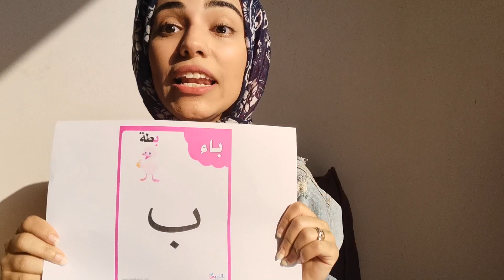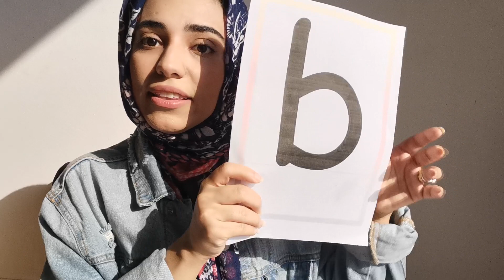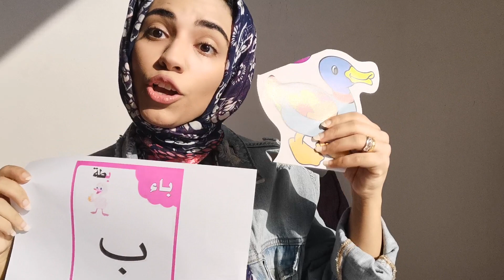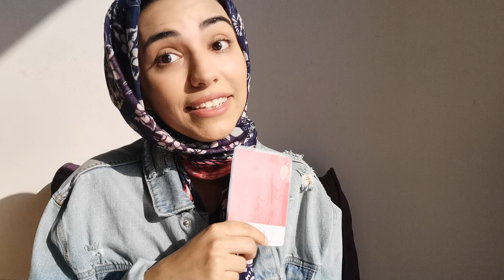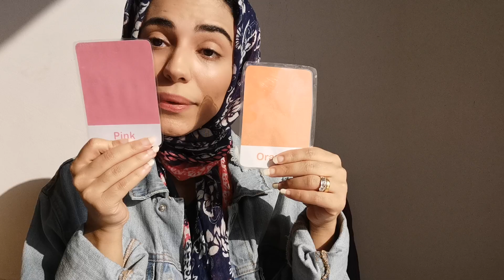Circle time day 3